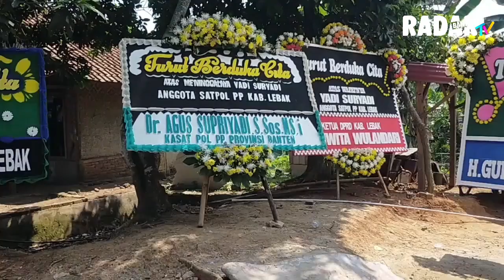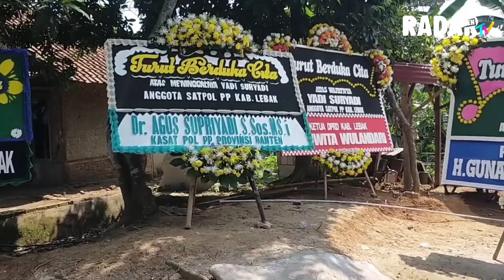Suasana Sedih Selimuti Pemakaman Anggota Satpol PP Lebak yang Jadi Korban Demo Anarkis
Ratusan orang mengantar Yadi Suryadi Anggota Satpol PP Lebak ke tempat persemayaman terakhirnya di TPU Cibahbul, Desa Rangkasbitung Timur, Kecamatan Rangkasbitung, Kabupaten Lebak, Kamis 10 Oktober 2024.

Reporter : Nurandi
Video      : Nurandi
VO           : Bhilgeza

Follow juga.